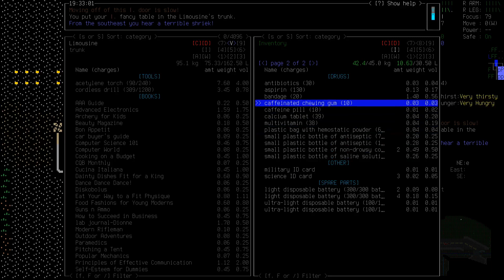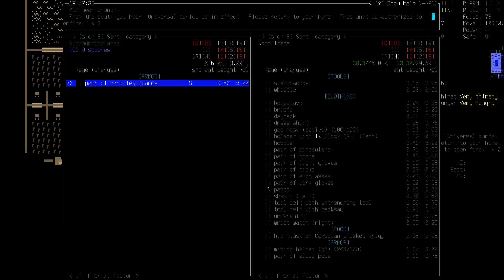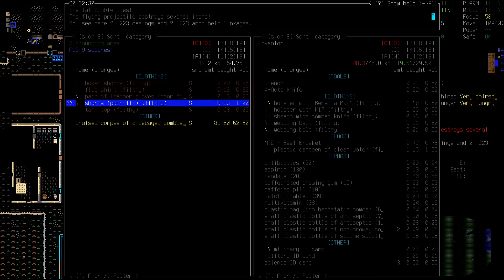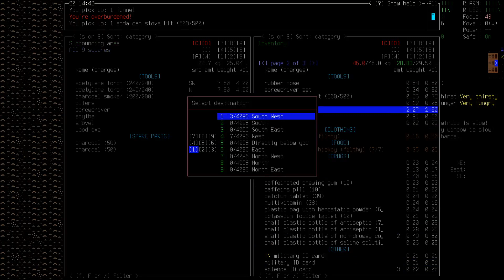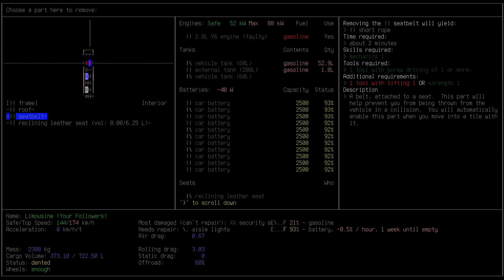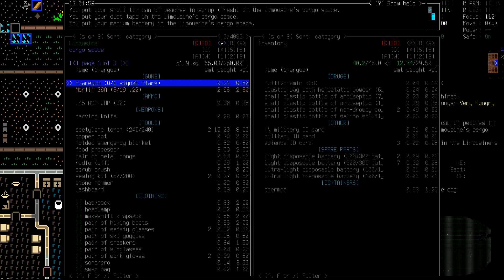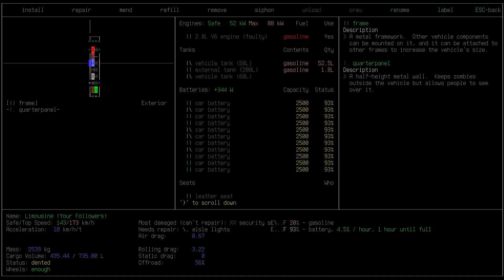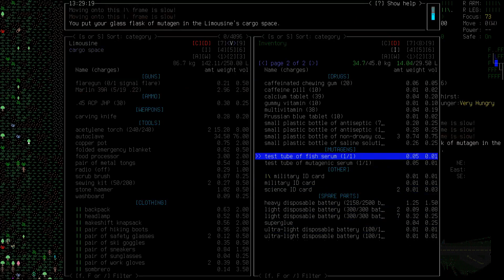Cataclysm: DDA - Roy Pugh - 07